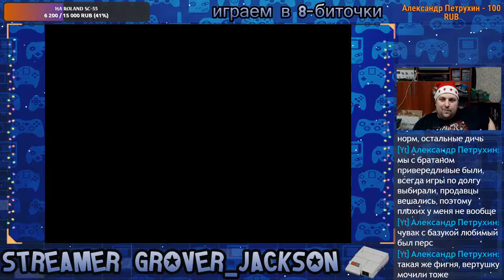Contra Force [NES, FAMICOM, DENDY, денди] ПРОХОЖДЕНИЕ СТРИМ 1992 RUS"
Своеобразное ответвление от первых двух Контр. Дело происходит в наше время. Выбираем из четырех персонажей, причем менять их можно прямо во время игры. У каждого героя свое оружие и особенности, причём оружие можно улучшать. С помощью меню паузы можно менять персонажа или вызвать компьютерного напарника. Уровни ошеломляют разнообразием. Мы исследуем порт, катаемся на лодках, взбираемся наверх по развалинам многоэтажки и - внимание! - перемещаемся в вышине прямо по летящим самолетам. Куча разрушаемых объектов на стадиях. Иногда бывает лёгкое замедление, что не мешает игре быть отличным образцом своего жанра.
Играю с железной консоли AV Famicom Video Mod на старом телике.